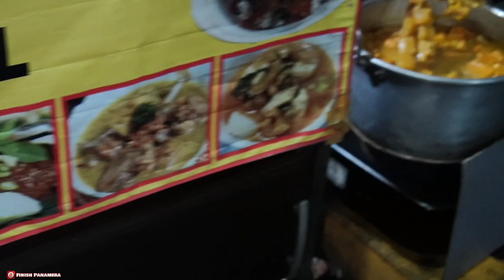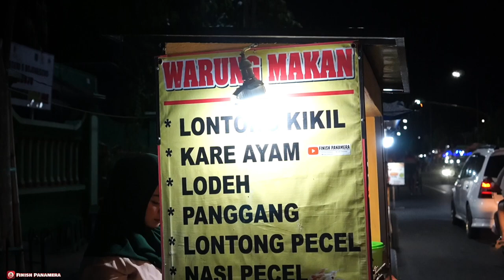PESTA KIKIL SAPI, PELANGGANYA MULAI TUKANG BECAK SAMPAI PEJABAT, SAMA RATA MAKAN DI TROTOAR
Walaupun hanya berjualan di trotoar tidak mengurangi nikmatnya makan lontong Kikil sapi khas Bojonegoro ini, nuansa kuliner tradisional yang melekat di lontong Kikil ini membuat banyak didatangi pelanggan dari semua kalangan, mulai dari tukang becak sampai dengan pembeli bermobil, rela ngemper di trotoar demi menikmati seporsi lontong Kikil Mbak Widya ini, yang pastinya MANTAB LEZAT POOOOOLLLLL!

Alamat / Google map : LONTONG KIKIL MBAK WIDYA Jalan Imam Bonjol, Depan SMP 5 BOJONEGORO, Jawa Timur
Pin dipasang

Pukul 16.30WIB sd 22.00WIB

► HARGA
- 1 Porsi Lontong Kikil Rp 15.000

Terima kasih yang sudah nonton video di channel @Finishpanamera   , jangan lupa untuk Like, Comment, dan subscribe kita ya, biar saya semakin semangat untuk terus bikin konten, selalu nyalakan notifikasi agar kalian tidak ketinggalan update vidio dari kami.

SEMOGA BERMANFAAT